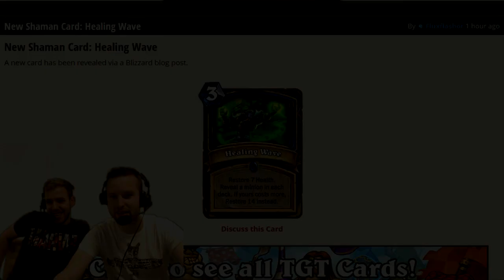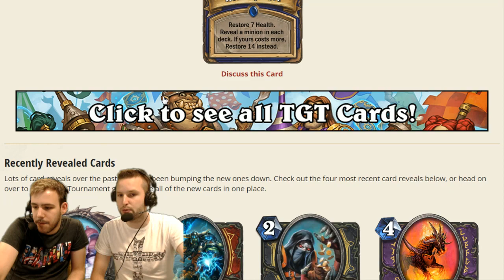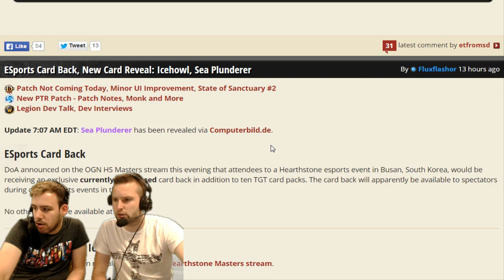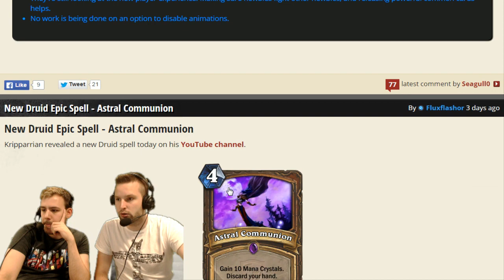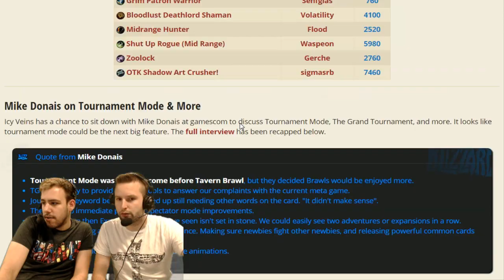Hearthstone : 7 nouvelles cartes avec Taipouz !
7 nouvelles cartes sont sorties et Taipouz m'accompagne pour vous les présenter.